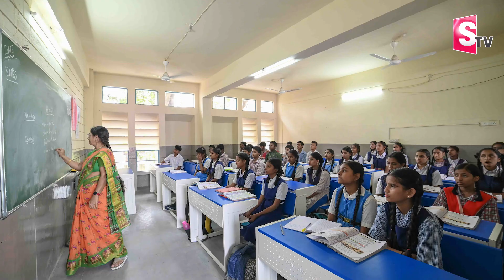హైదరాబాద్‌ను వణికిస్తున్న వాన..| Heavy Rain In Hyderabad | Hyderabad Rain Flood | GHMC Alert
Watch ► ► హైదరాబాద్‌ను వణికిస్తున్న వాన..| Heavy Rain In Hyderabad | Hyderabad Rain Flood | GHMC Alert  @SumanTVsiddipet